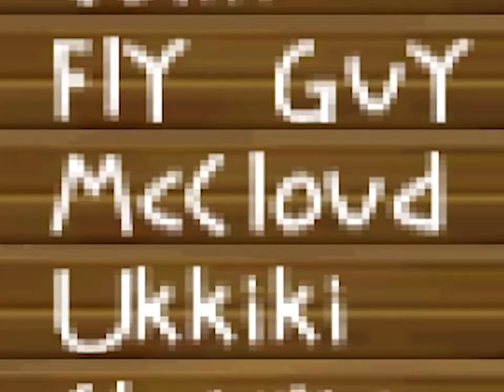Belittling a Child in Mario Golf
thats jolf baby
I'm Cool
Music
Ring Attack - Mario Golf: Toadstool Tour
Main Theme - Wii Sports Resort
Lovedrug (Off That) - Kill Bill & Rav
Equestrian - Mario and Sonic at the Rio 2016 Olympic Games
Red Streamer Battle (Thinking) - Paper Mario: The Origami King
You're The Best - Joe Esposito
Coin Attack - Mario Golf: Toadstool Tour
A Mile High - Flamingosis